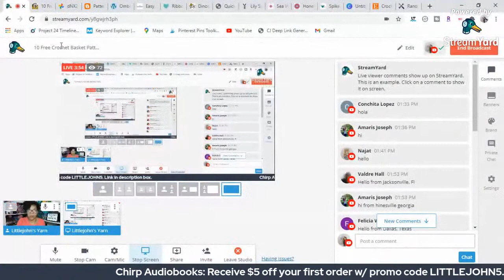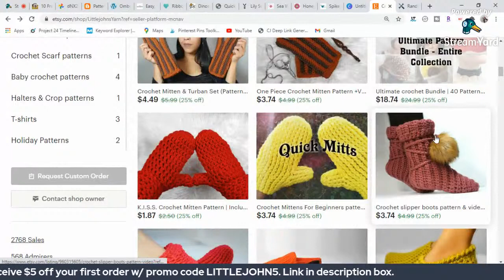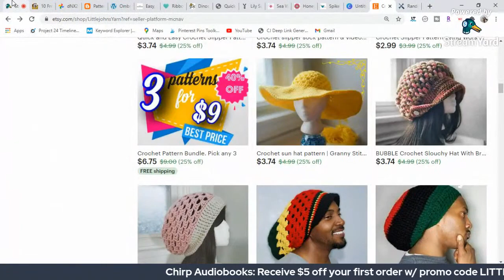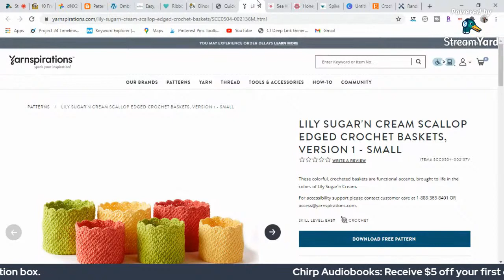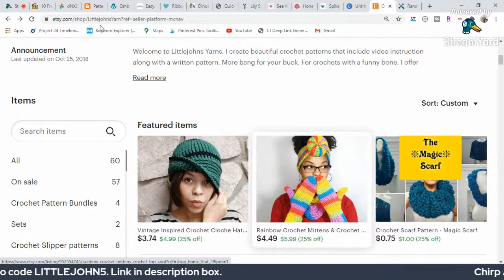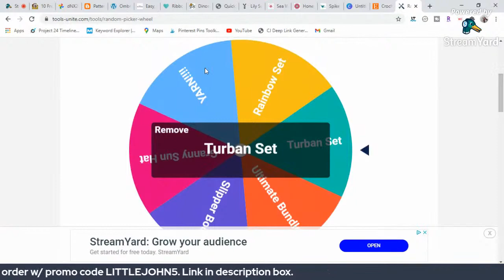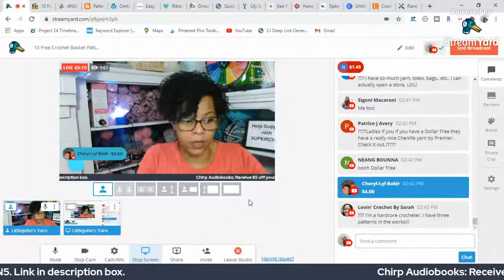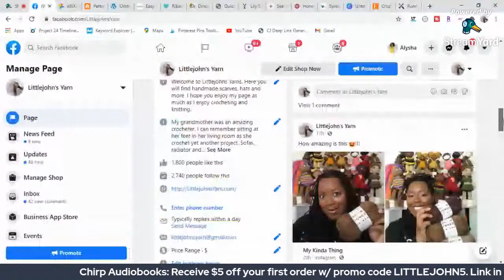10 Free Crochet Basket Patterns to Organize Your Life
If you’ve ever gone shopping for baskets before, then you know that baskets can be quite pricey. You can make your own at home for half the price, and sometimes you can even get away with using scrap yarn for them. That’s right, free crochet scrap yarn basket patterns are totally a thing – and they’re just as amazing as they sound.

There’s one more reason that I decided that y’all really needed a bunch of amazing free crochet basket patterns this week. I don’t want to alarm anyone, but somehow February is almost over and that means that Easter is right around the corner! A colorful homemade crochet Easter basket is just the thing to make the holiday extra special for your little ones. Just scroll down and see!

***Chirp Audiobooks, US & Canada Only***
Chirp is a service that lets you get amazing limited-time deals on select digital audiobooks.
Books are yours to keep, and, unlike many other audiobook services, there's NO monthly subscription fees or minimum purchases.

"The Secret To Selling Crochet" Based on Country

Facebook.com/littlejohnsyarn
Instagram & Twitter @littlejohnsyarn